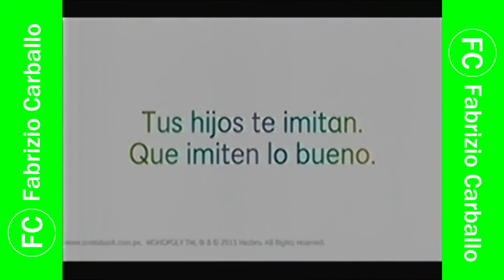Mini-Comerciales Cuarto Poder en América 🌐 Televisión 📺 (Marzo-Abril 📅) (Perú, 2016 📅)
Mini-Comerciales:
- Scotiabank: Cuenta Free y Cuenta Kids.
- Claro: Prepago Recarga.
- Súper Sachetón Head & Shoulders a S/. 1.50 💵.
- American Prime.

Siguiente: Comercial Volt Green Energy.

Cortesía: CUSCOPOLITAN TV 📺.